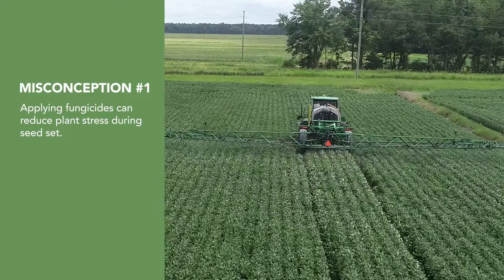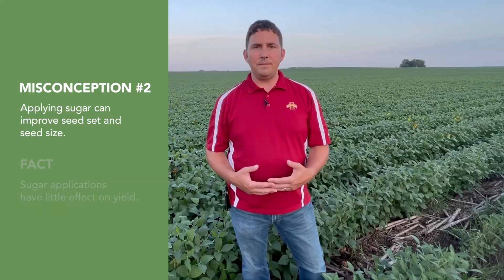Science for Success: Seed Set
Understanding the soybean growth cycle is important for making management decisions. In this
 video, Dr. Mark Licht discusses management recommendations during seed set to optimize yield
 during this final stage of development.

Science for Success is funded by the United Soybean Board through the checkoff program.